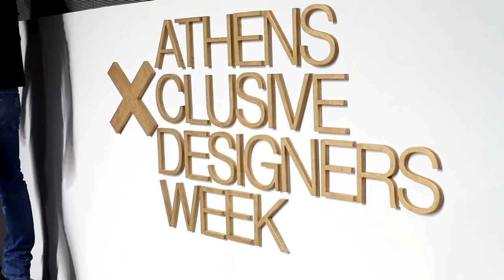Stelios Koudounaris Fall/Winter 2012 @ AXDW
Stelios Koudounaris presented his fall/winter 2012 collection at Athens Xclusive Designers Week on March 2012.